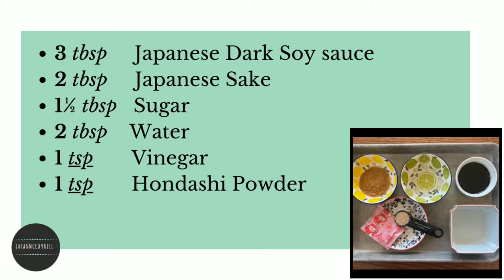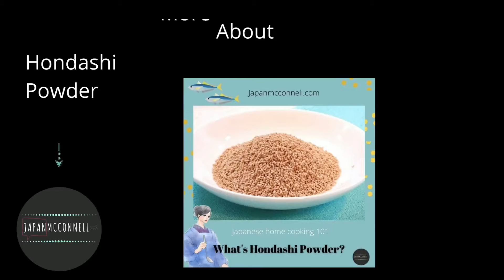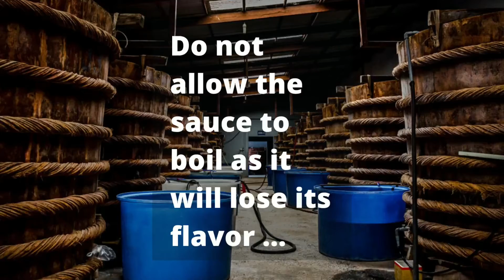[Natto Recipe] Easy Homemade Natto Sauce | EAT NATTO EVERY DAY!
LEARN HOW TO MAKE AUTHENTIC JAPANESE NATTO SAUCE IN THIS SUPER EASY RECIPE.

Natto sauce is the special sauce for Natto.
Better than dressing natto using soy sauce only.
The Natto sauce tastes exactly the same as the small packet in the natto package.

Moreover, you can make authentic natto sauce in just 10 minutes.

After making homemade natto beans at home, you will need homemade Natto sauce next!

INGREDIENTS
3 tbsp Japanese Dark Soy sauce Kikkoman
2 tbsp Japanese Sake
1½ tbsp Sugar
2 tbsp Water
1 tsp Vinegar Rice vinegar recommended
1 tsp Hondashi powder
2 tbsp *Mirin Blog Post referred

INSTRUCTIONS
1. In a milk pan, allow Japanese sake, sugar, and water to boil on low-medium heat.
2. Stir them occasionally to dissolve sugar.
3. Boil alcohol away for about 1 minute once boiling the solution.
4. Add soy sauce, hondashi powder, and vinegar.
5. Begin to boil the sauce again, turn off the stove.
6. The sauce will be well-combined and rich taste after resting overnight in the fridge.

It is not only for Natto, but also other dishes such as sushi, gyoza dumplings, tofu, and for seasoning stir-fry.

👛The recipe uses Hondashi powder...you don't have?

💻what's hondashi powder?

👧Natto is a superfood worth eating daily for your healthy life.

*Please be aware that some links on this channel are affiliate links, which means if you click on them and go on to buy a product I may earn a commission.